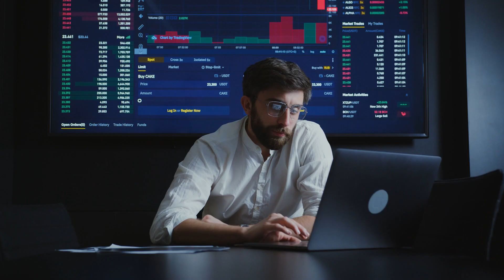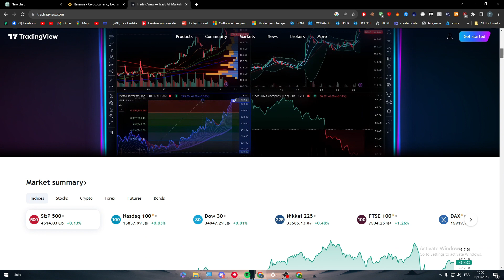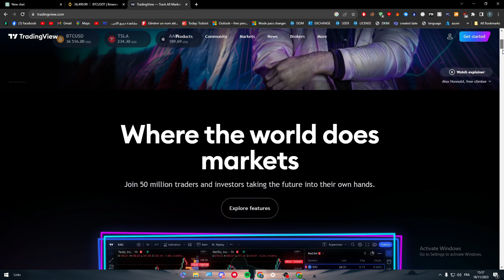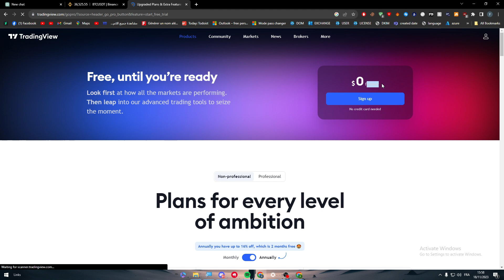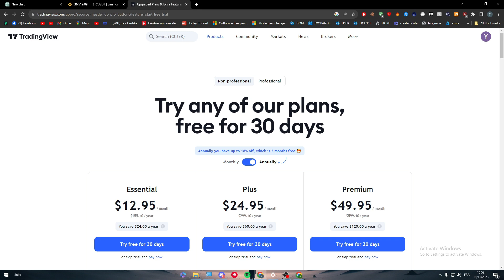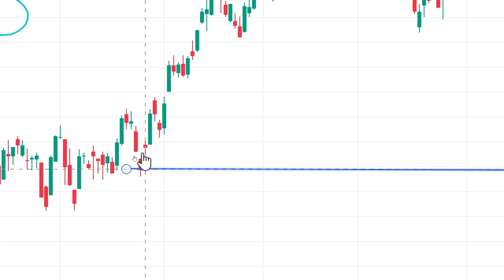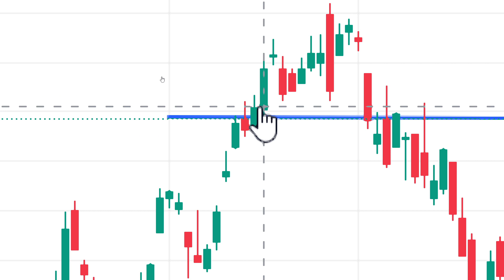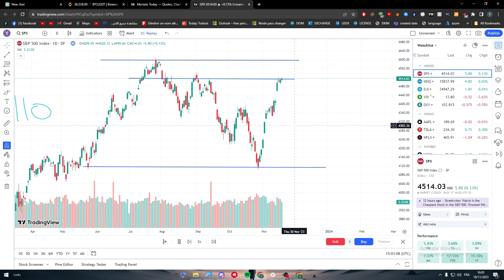How To Connect Binance To TradingView 2025! (Full Tutorial)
Today we talk about connect binance to tradingview,how to connect binance to tradingview,binance tradingview integration,tradingview binance